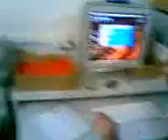Duda a Cavalo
Com o Pingo ja encilhado vamos conferir na integra como montar a Cavalo